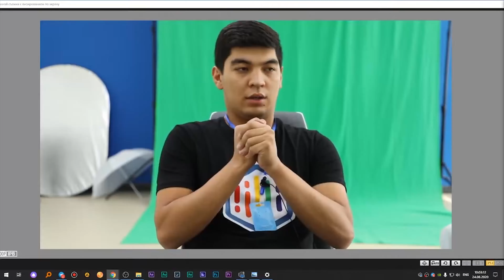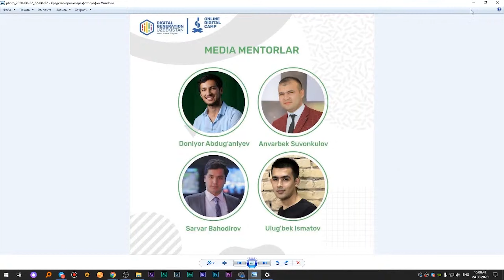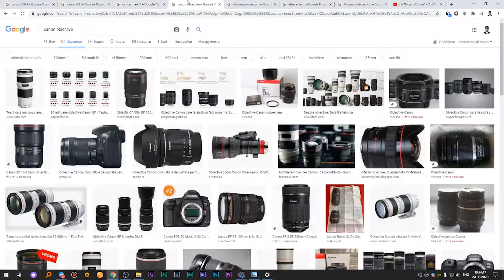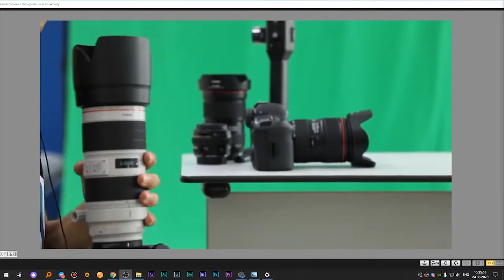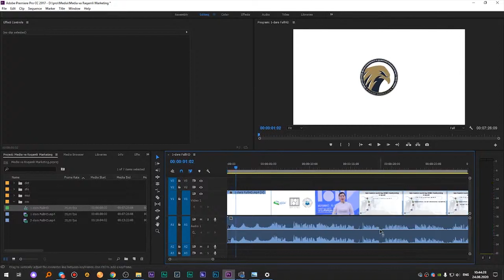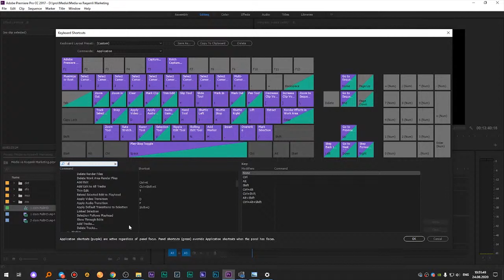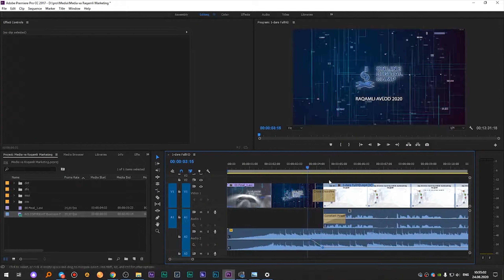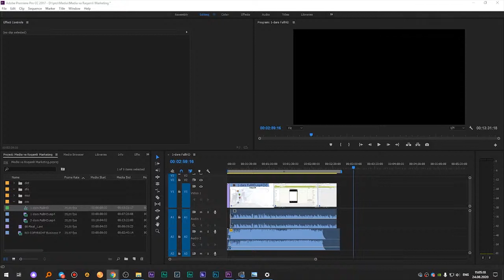Media va Raqamli Marketing#1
Raqamli Avlod 2020 Online darslariga xush kelipsiz.
Siz ushbu online darslar orqali IT ga bo'lgan qiziqshingiz yanada oshadi.